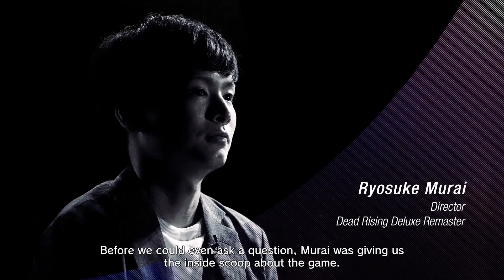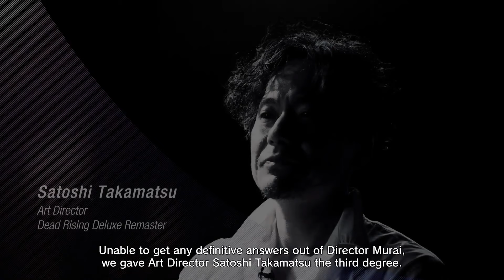Dead Rising Deluxe Remaster Game Overview | Capcom NEXT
Frank West is back and ready to stop the zombie apocalypse on modern consoles in Dead Rising Deluxe Remaster. Dead Rising Deluxe Remaster will release digitally on September 18.